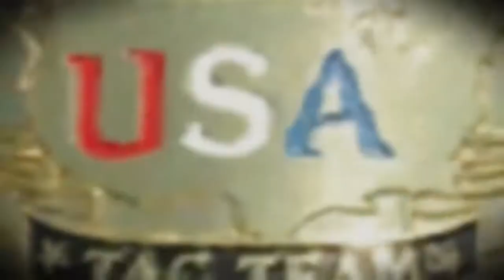CCW 8/20 - U.S. Tag Team Title - Midnight Express(c) vs. Road Warriors